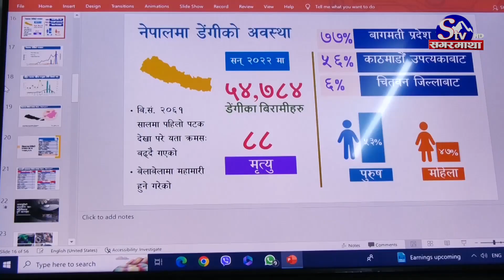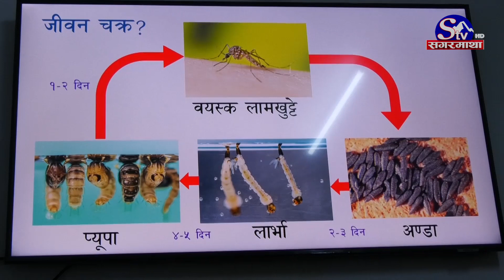देशभर ६८ जिल्लामा फैलियो डेंगु संक्रमण, ३ हजार हाराहारी संक्रमित